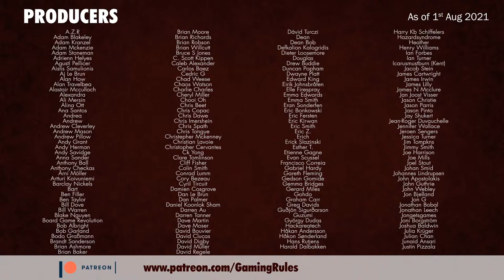Viscounts of the West Kingdom: Playthrough on Tabletop Simulator